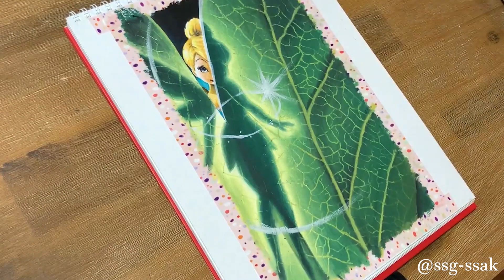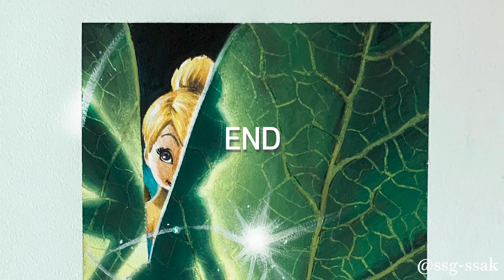오일파스텔로 디즈니 팅커벨 그리기 /Drawing Disney Tinkerbell with Oil Pastel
안녕하세요 쓱싹이에요 :-)
오늘은 디즈니 피터팬에서 나온
작은 요정 팅커벨을 오일파스텔로 그려보았어요